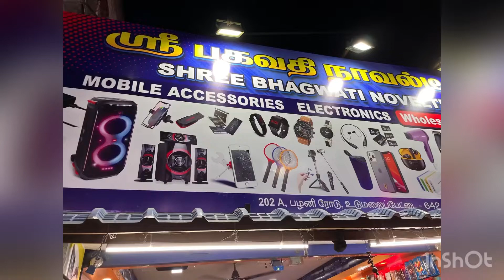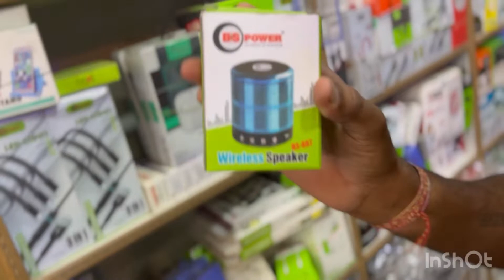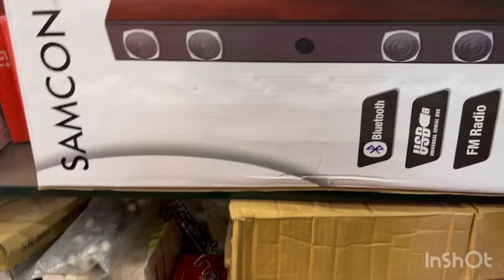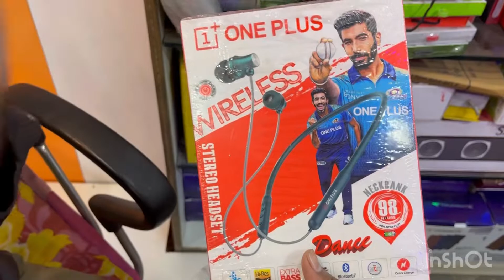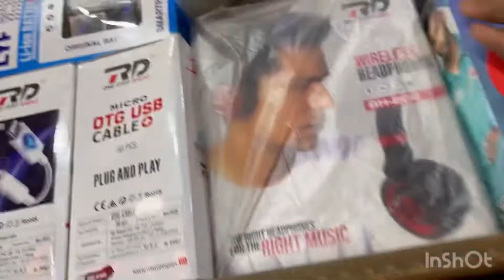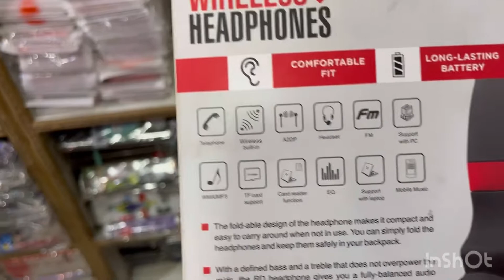Mobile accessories and electronics whole sale shop review in Tamil in Udumalpet starting at 50rs